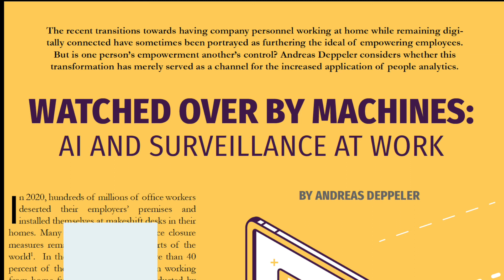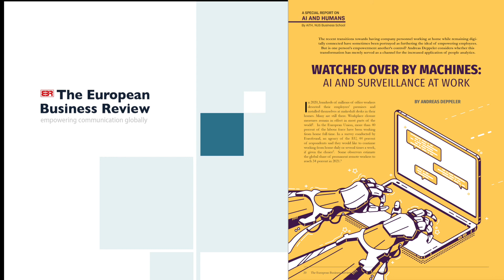Watched Over by Machines: AI and Surveillance at Work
The European Business Review January-February Edition presents "A Special Report on AI and Humans" by AiTH, NUS Business School.

Watched Over by Machines: AI and Surveillance at Work by Andreas Deppeler.

The recent transitions towards having company personnel working at home while remaining digitally
connected have sometimes been portrayed as furthering the ideal of empowering employees.
But is one person’s empowerment another’s control? Andreas Deppeler considers whether this
transformation has merely served as a channel for the increased application of people analytics.